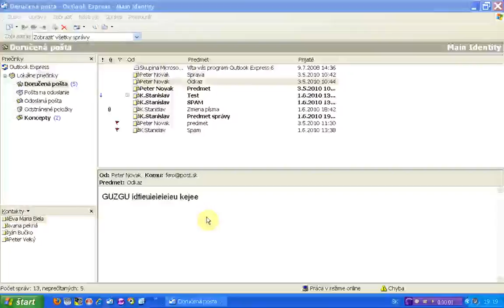oznacenie spravy ako neprecitanej pomocou praveho tlacidla mysi x264